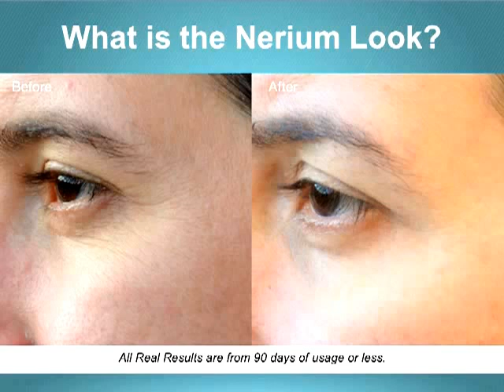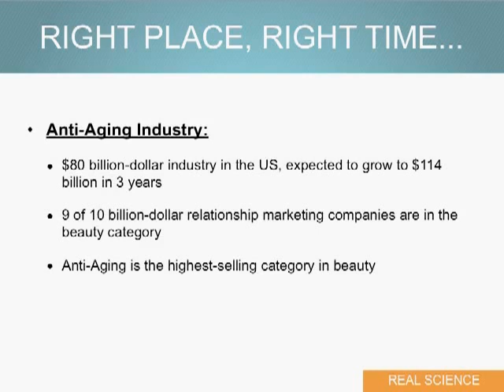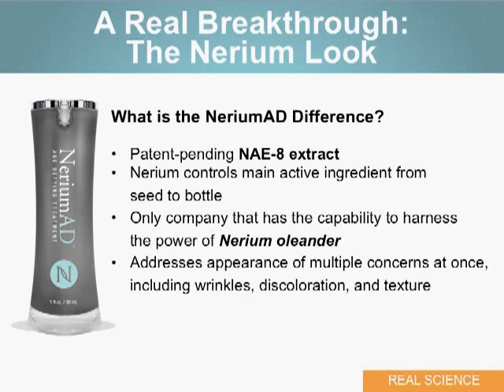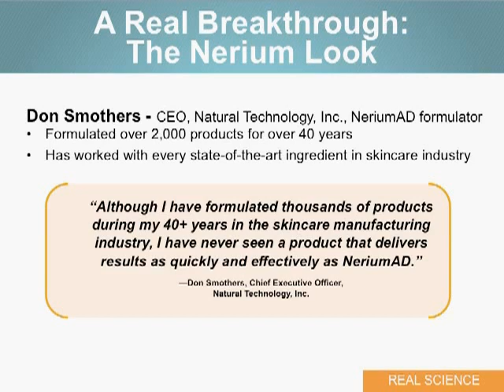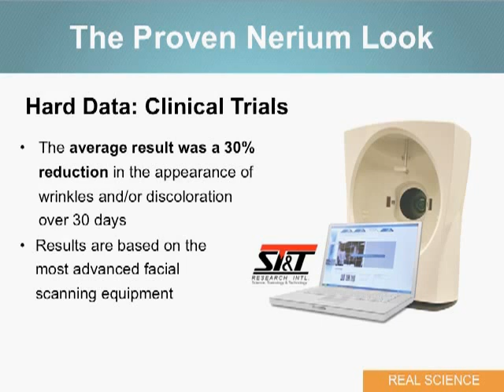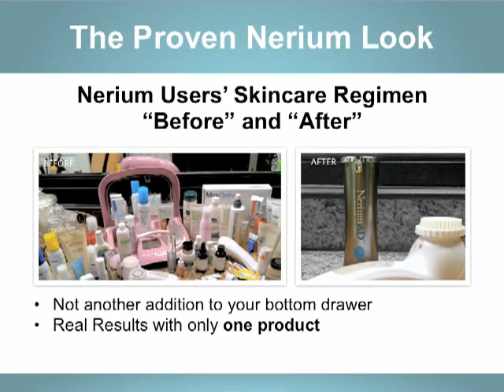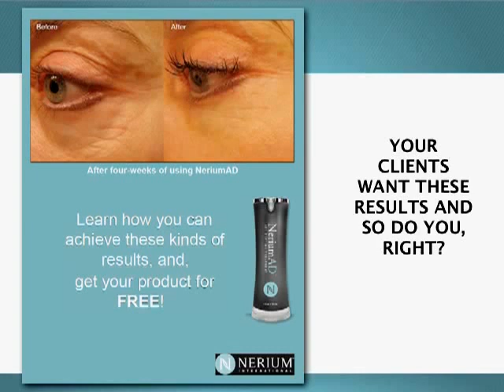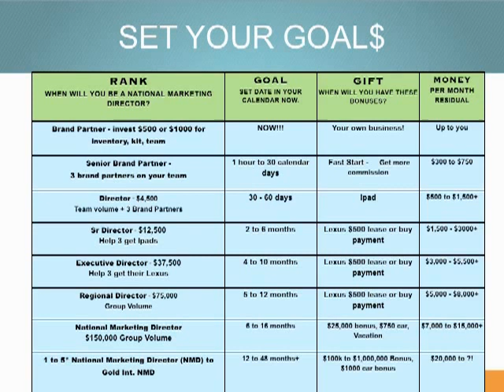HOW TO SELL NERIUM IN YOUR SALON OR SPAS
Wendy Robbins, a nerium brand partner and Senior Director shows owners of spas, salons, chiropractors, plastic surgeons, store owners how to make extra money, earn an Ipad, Lexus, vacation, and get minimal $25,000 lifestyle bonuses.  This short video is a must see if you want to earn extra money in the lucrative age-defying industry since 50% of all Americans are 50 years old or over.  Ground floor opportunity!